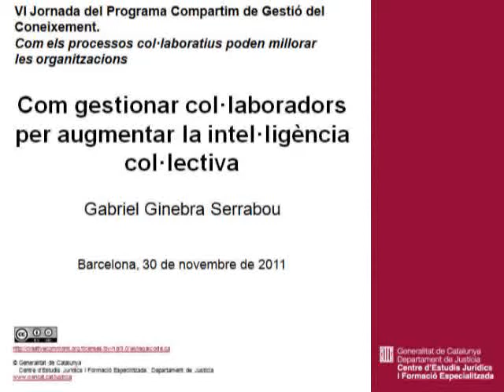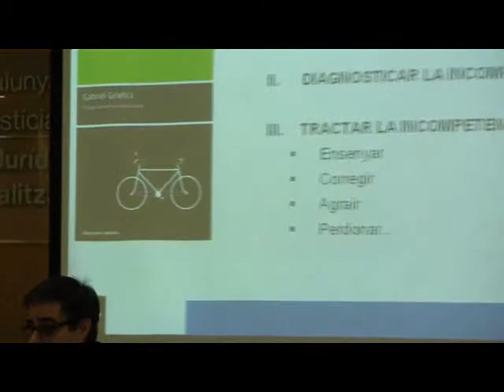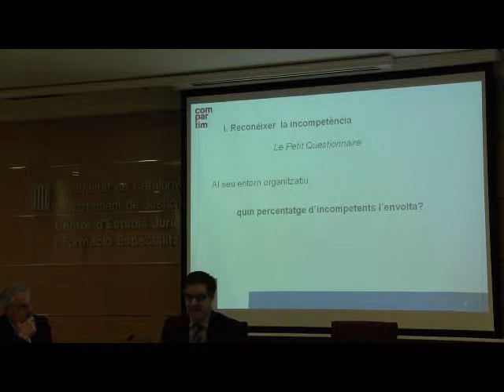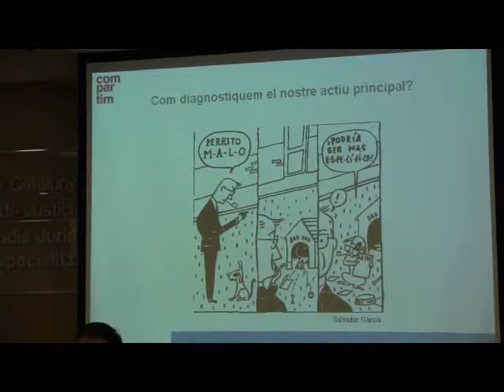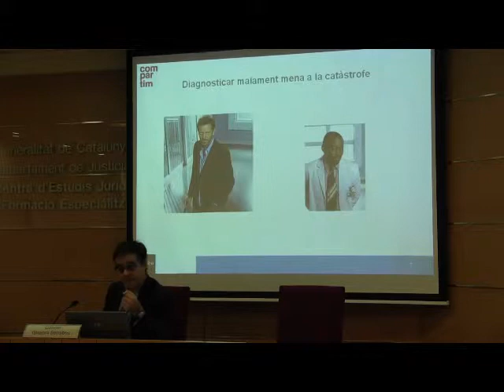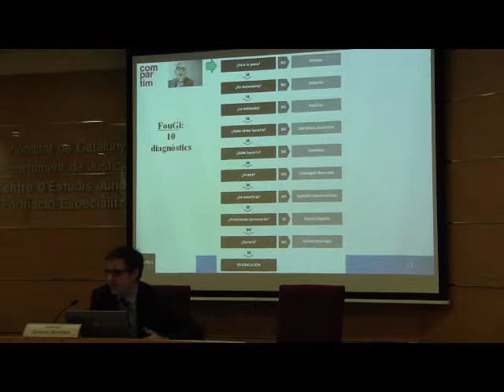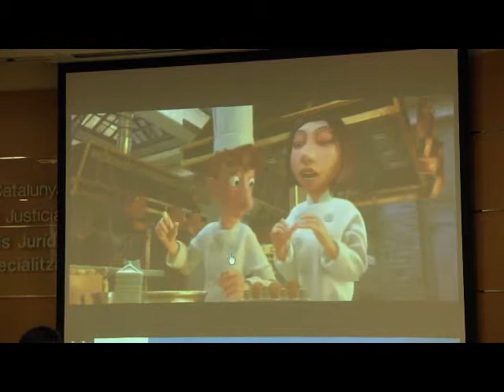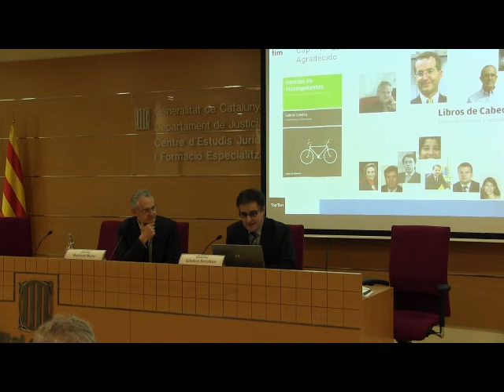Com gestionar col·laboradors per augmentar la intel·ligència col·lectiva. Gabriel Ginebra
VI Jornada Compartim de Gestió del Coneixement
Centre d'Estudis Jurídics i Formació Especialitzada
Barcelona, 30 de novembre de 2011